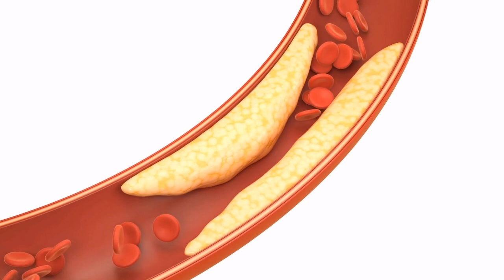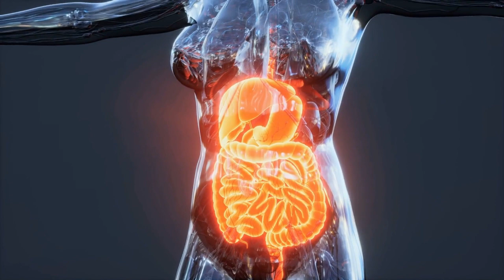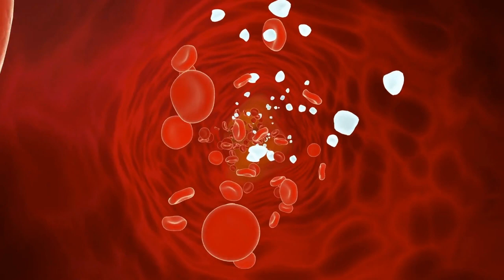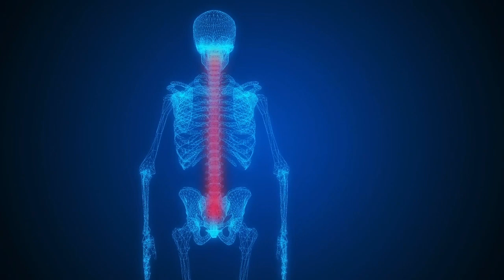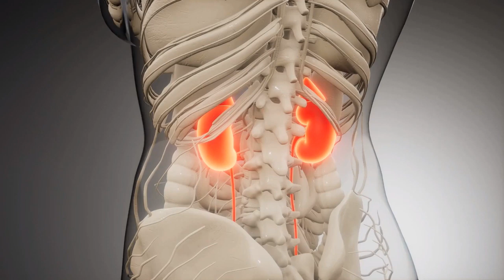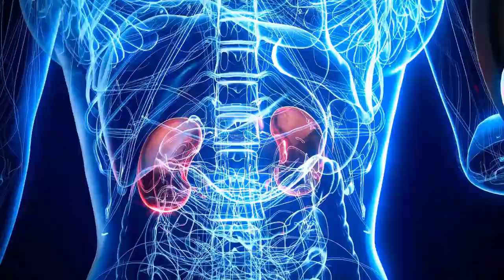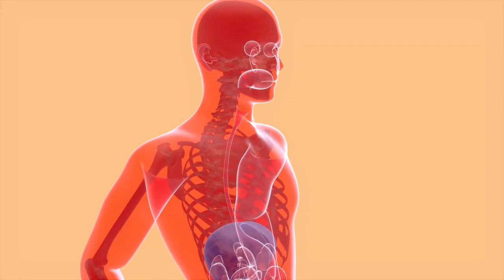These Two Vegetables A Medicinal Powerhouse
Discover the incredible health benefits of carrot juice in this informative video! 🍹🥕 Learn how incorporating carrot juice into your daily diet can transform your health. From boosting your immune system to improving eye health, carrot juice is a true medicinal powerhouse.